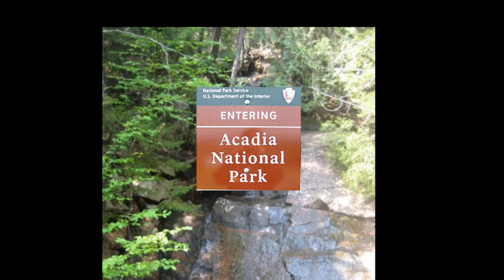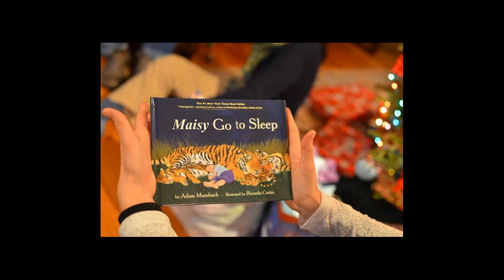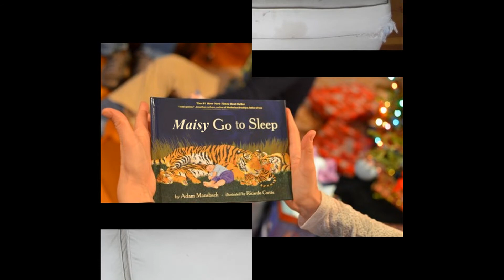Maisy's Second Year Part 2a